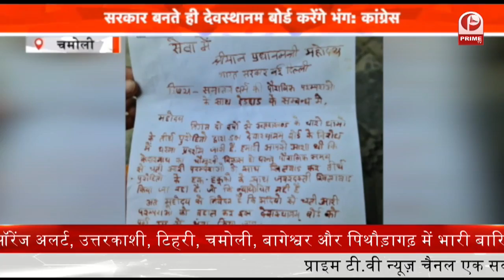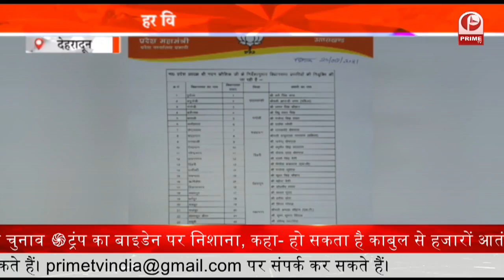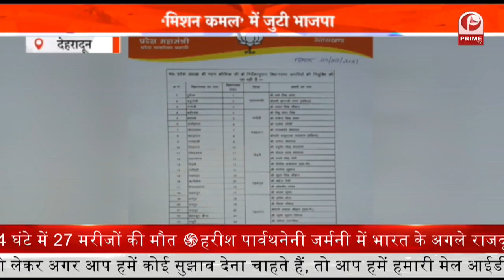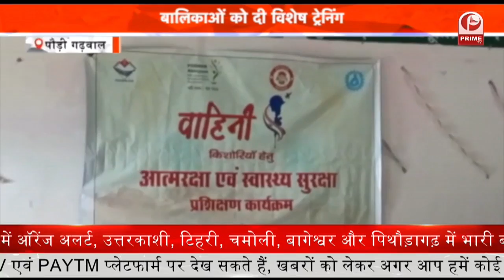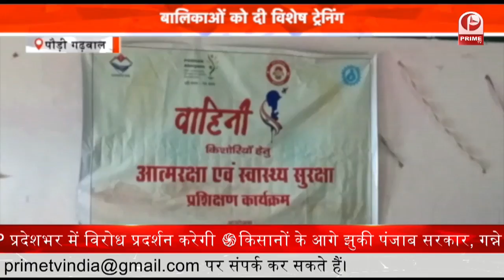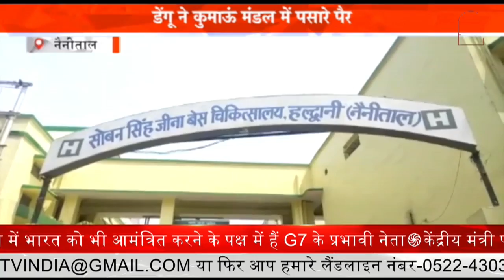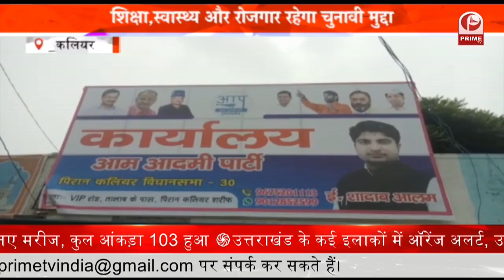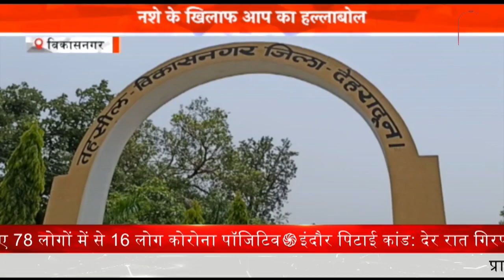BJP Uttrakhand: मिशन 2022 की रणनीति || Prime Tv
1. उत्तराखंड में भाजपा ने मिशन 2022 की रणनीति बना ली है
2. चमोली में लगातार हो रही बारिश के चलते जोशीमठ के रास्तों में पानी भर गया है
3. चमोली में पिछले दो सालों से तीर्थ पुरोहितों और हक-हकूकधारियों का सरकार के साथ तनातनी का मामला चल रहा है
4. देहरादून के कई स्थानों पर जलभराव होने से कई जगहों पर लोगों के फंसे होने की खबरें सामने आ रही है
5. पौड़ी में डीएम डॉ0 विजय कुमार जोगदण्डे की अध्यक्षता में बालिका इंटर कॉलेज में दो दिवसीय कार्यशाला का शुभारंभ किया गया